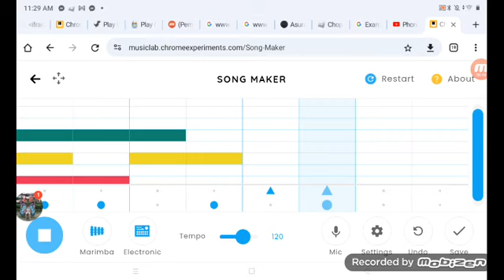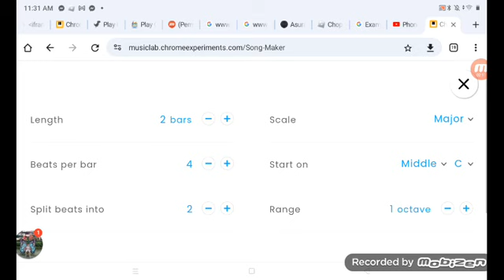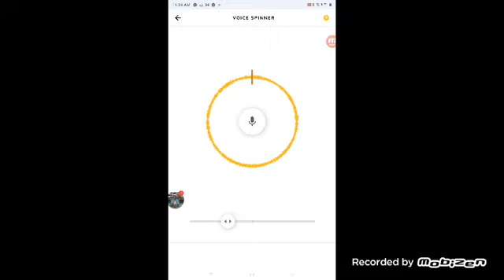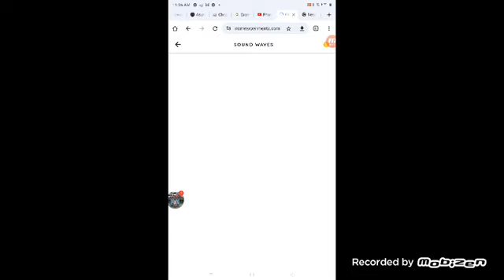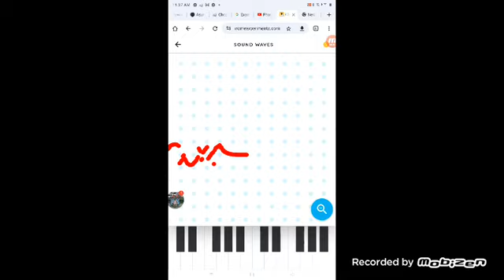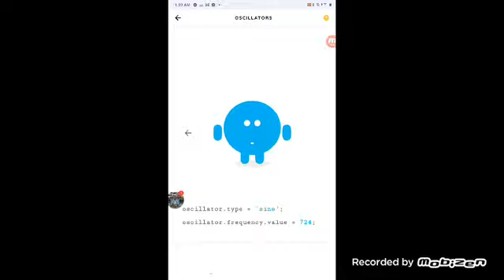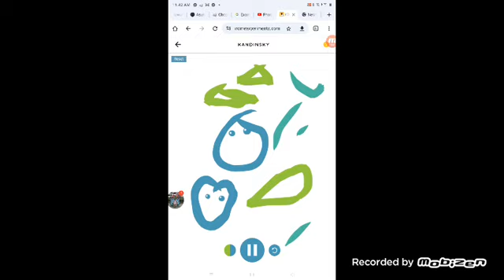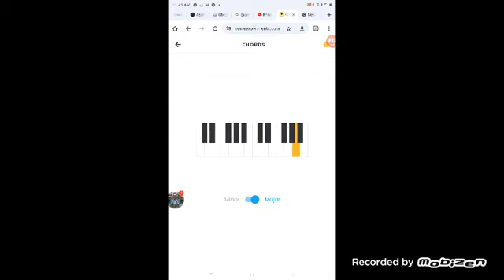I made good music in music lab